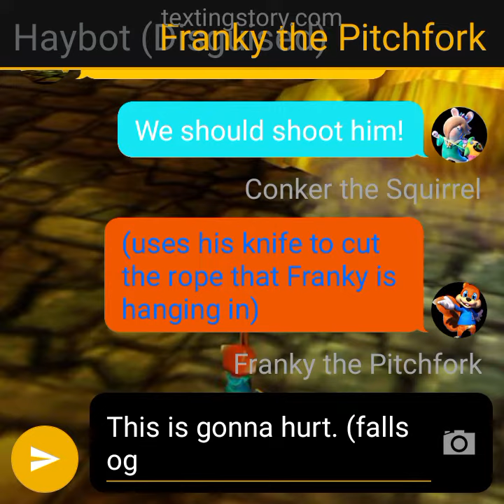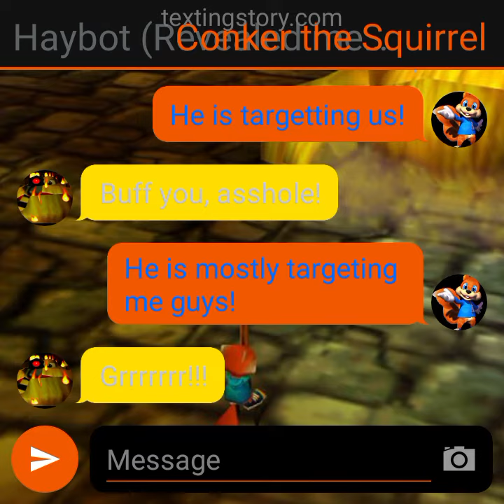Texting Story #451: (S6 E11) Fighting Haybot in the barn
The heroes are fighting Haybot who he is disguised as a regular haystack, but he won't be disguised for a longer time... Let's see how they do in the underground battle.